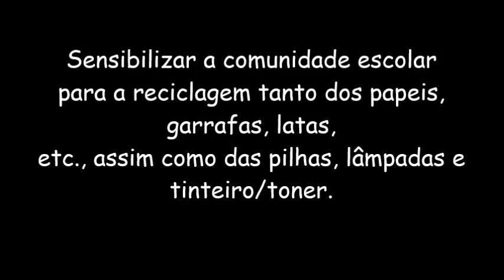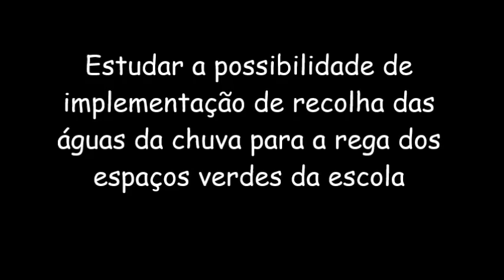"Marca a diferença" da Equipa "DruídasEcológicos"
Registo prático dos compromissos definidos na dimensão “A minha Escola” da Declaração de Compromisso com o Futuro.